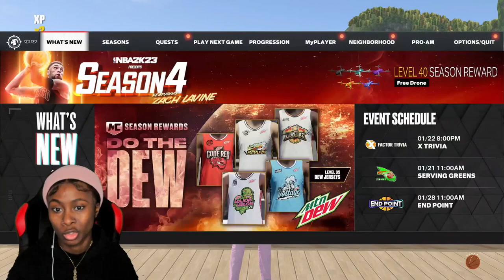NBA 2K23 BUT WITH 100 SILVER BADGES!